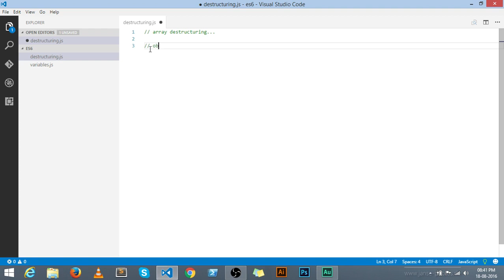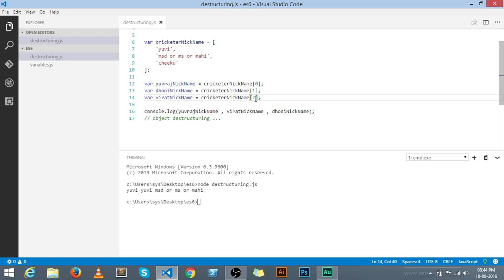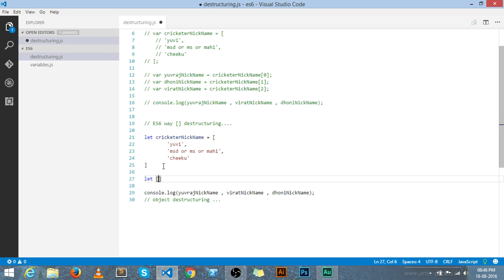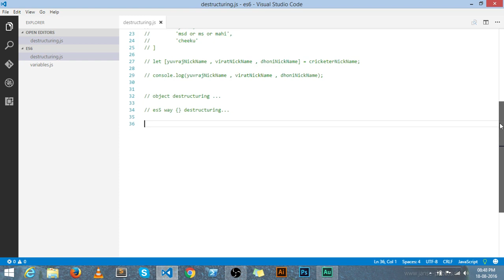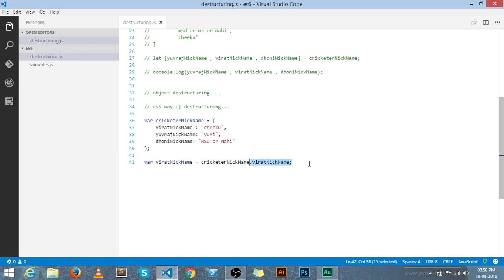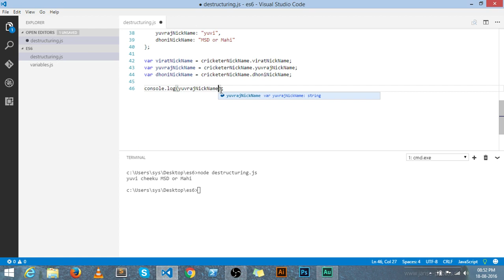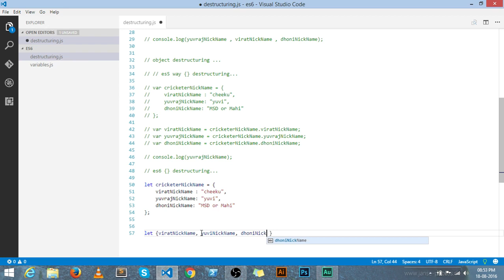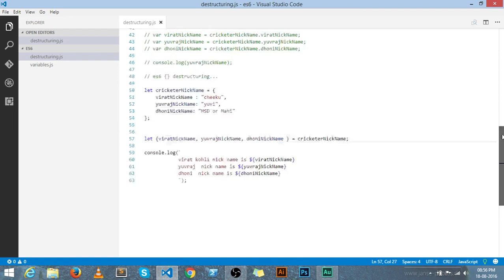JavaScript ES6 Tutorial in Tamil #6 Array & Object Destructuring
This is an introduction to ES6 / ES2015 mini-course. We will be discussing all of the new features of ES6